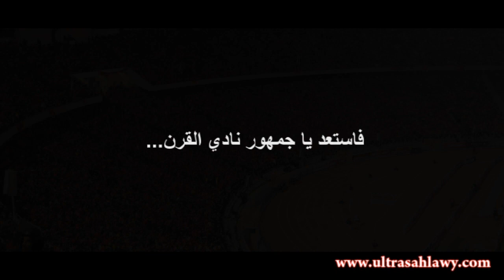Ultras Ahlawy.... لازلنا ابطال افريقيا.. |HD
عفواً..لازلنا أبطال أفريقيا...فاستعد يا جمهور نادي القرن...لتكون جزء من البطولة القادمة